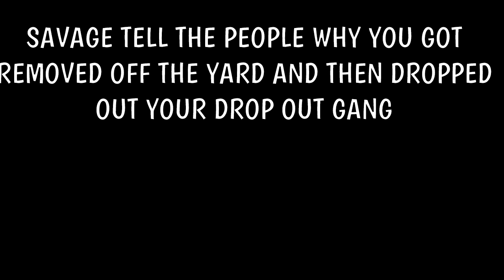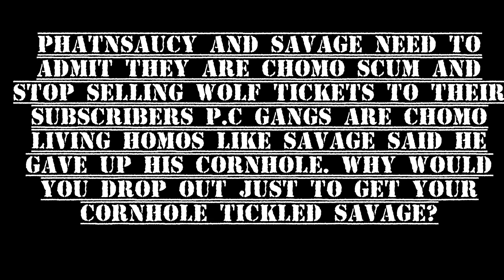San Fernando Diddler